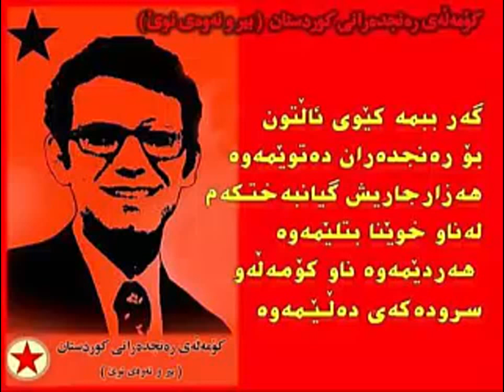نەجمەدینی غوڵامی بۆ کاک ئارام (شەهید ئارام ) kak aram